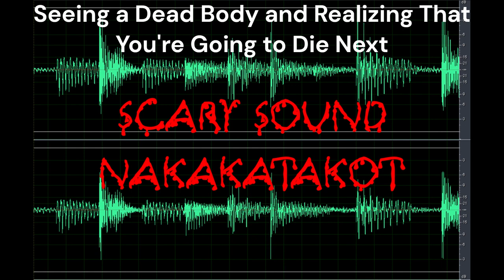Scary Sound | Seeing a Dead Body and Realizing That You're Going to Die Next | Nakakatakot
Do you like a copy of the Scary Sound | Seeing a Dead Body and Realizing That You're Going to Die Next | Nakakatakot clip here for free?